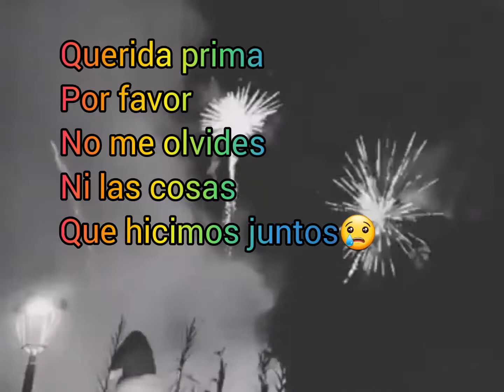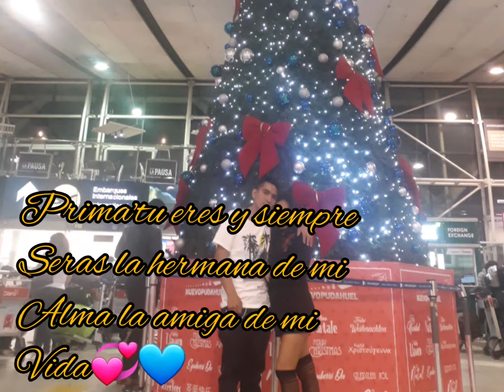Karol G - ocean (letra triste)🥺🥺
Eres una prima fantástica, una amiga perfecta y una maravillosa compañera de vida. Gracias por tu cariño por tu apoyo mi pequeña ''tkm 💙